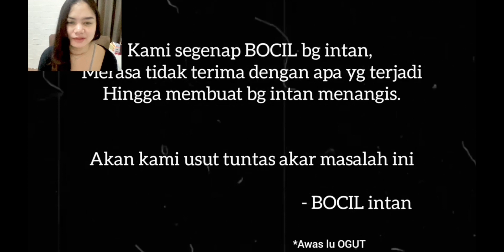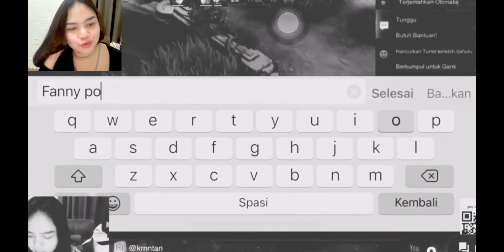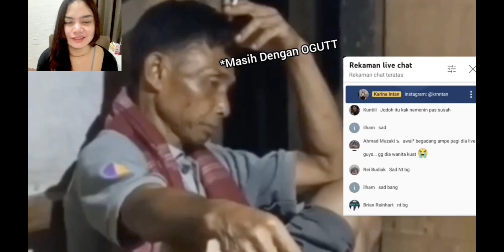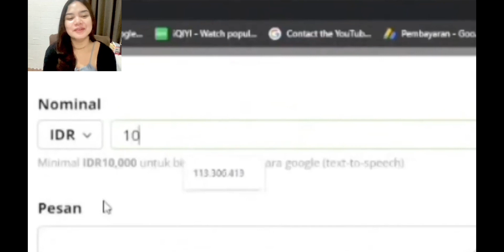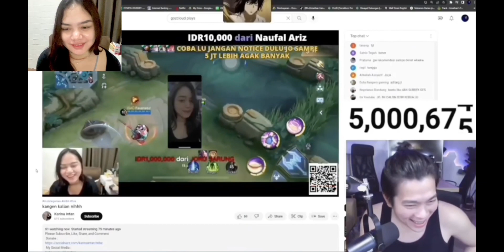REACTION AKMJ | PEMENANG GIVE AWAY🥳🥳🥳